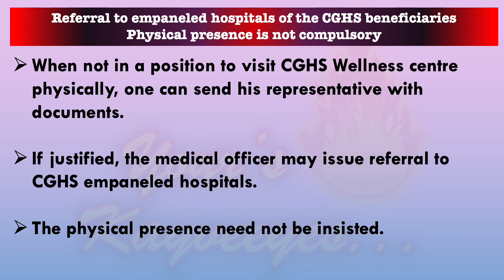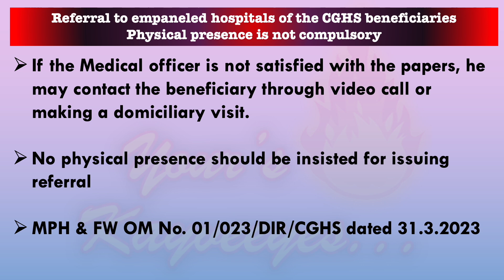பதிவு 319 - CGHS Referral கடிதம் பெற நேரில் சென்றிட அவசியமா?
Referral to empanelled hospitals of the CGHS beneficiaries – Physical presence is not compulsory
• When not in a position to visit CGHS Wellness centre physically, one can send his representative with documents.
• If justified, the Medical officer may issue referral to CGHS empanelled hospitals.
• The physical presence need not be insisted.
• If the Medical officer is not satisfied with the papers, he may contact the beneficiary through video call or making a domiciliary visit.
• No physical presence should be insisted for issuing referral
MPH & FW OM No. 01/023/DIR/CGHS dated 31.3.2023

CGHS
Referral letters
Medical